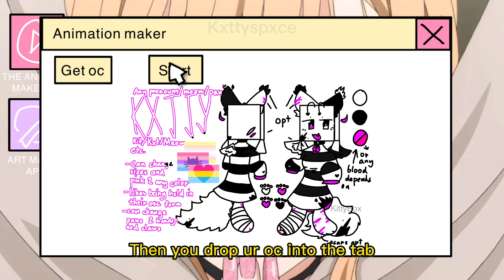How non-animators think animations are made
Im spamming ☺️

I made this for fun no offense lmao